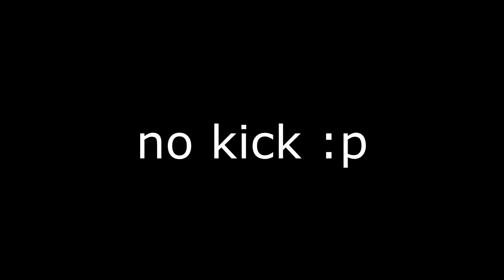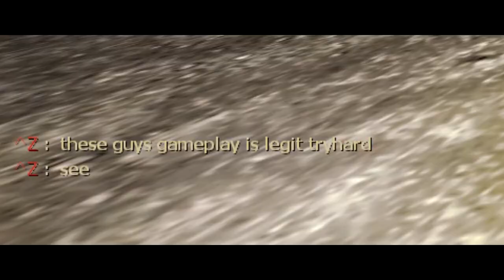Versus Is The Best Mode In Left 4 Dead 2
Versus Is The Best Mode In Left 4 Dead 2, and here is why.
I'll show you why!!!

thanks @AForceGaming for making louis model type thing.